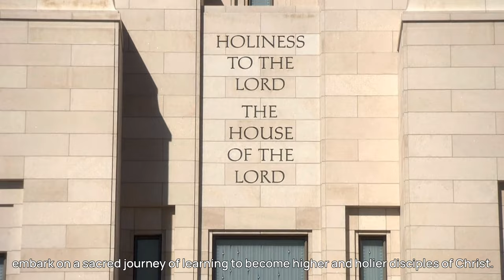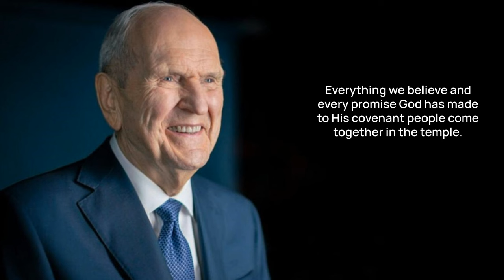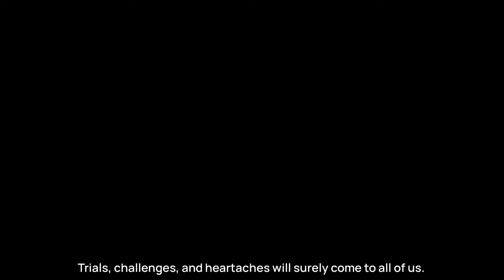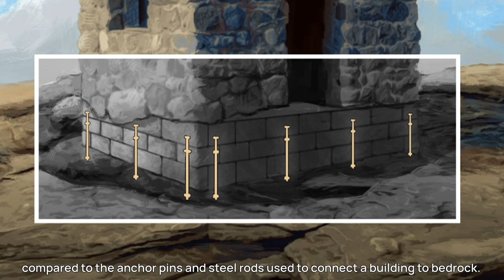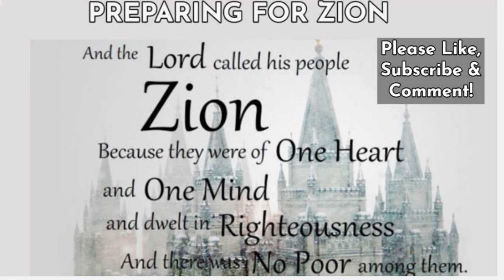The Temples of God & The Blessings of the Covenants We Make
Pictures & video clips in this video belong to The Church of Jesus Christ of Latter-day Saints.

To learn more about the Church of Jesus Christ of Latter Day Saints you can go
I appreciate comments but I will delete any derogatory or contentious comments against the Church of Jesus Christ of Latter day Saints, our leaders, or beliefs. We believe in the privilege of worshiping Almighty God according to the dictates of our own conscience, and allow all men the same privilege, let them worship how, where, or what they may. We do not speak against the beliefs of others and expect the same courteously.
If your comments are not respectful, I will remove your comments and block you from the channel. I am happy to receive comments if you are truly interested in learning truth.